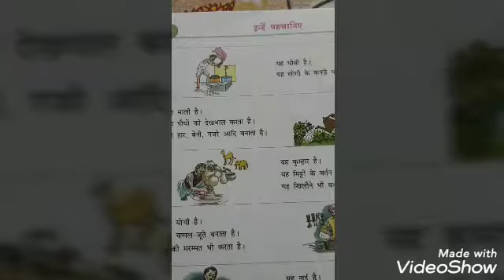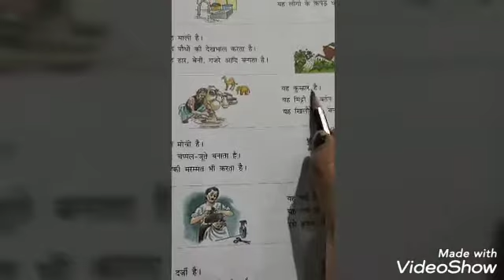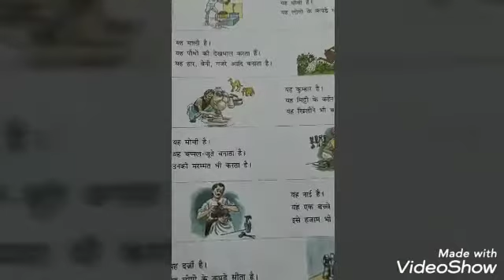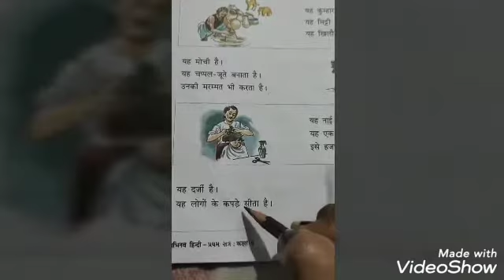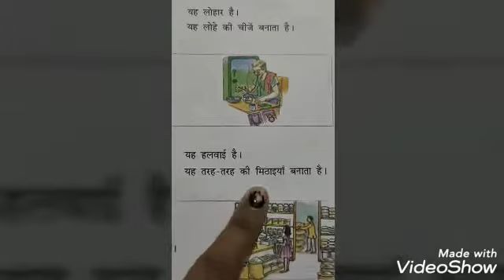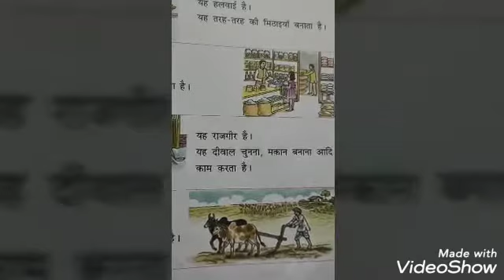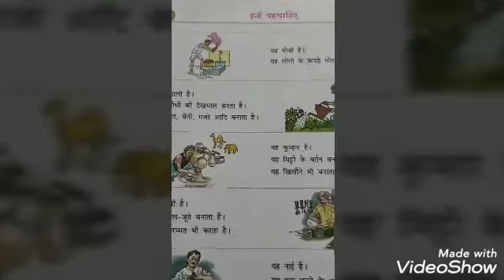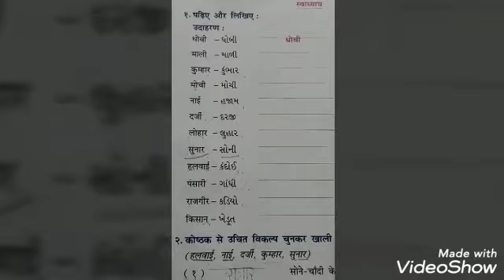તારીખ:27/8/2020 માધ્યમ: ગુજરાતી ધોરણ:4 વિષય: હિન્દી ટોપીક: ईकाई १८ इन्हें पहचानिये નામ : અસ્મિતા ગોળ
તારીખ:27/8/2020
માધ્યમ: ગુજરાતી
ધોરણ:4
વિષય: હિન્દી
ટોપીક: ईकाई १८ इन्हें पहचानिये
નામ : અસ્મિતા ગોળકીયા